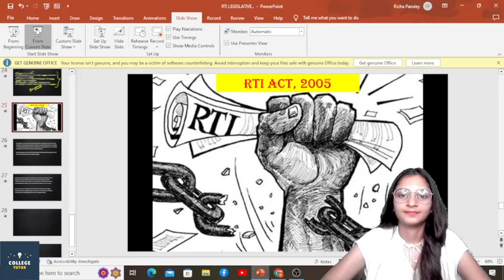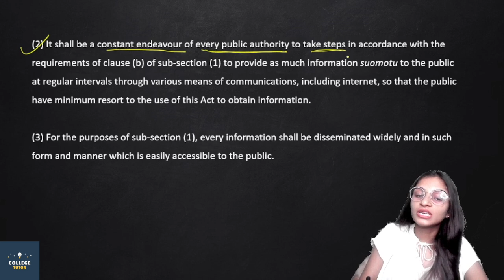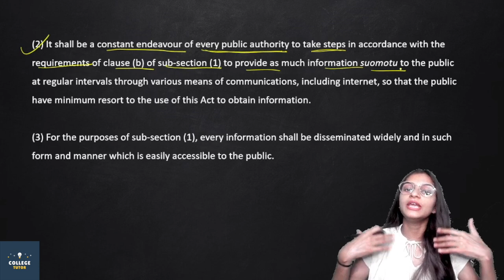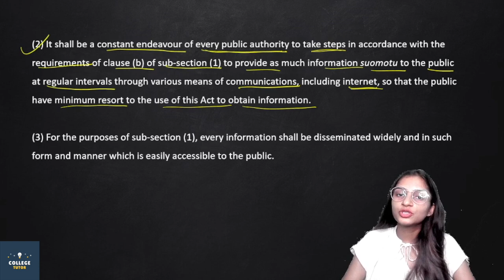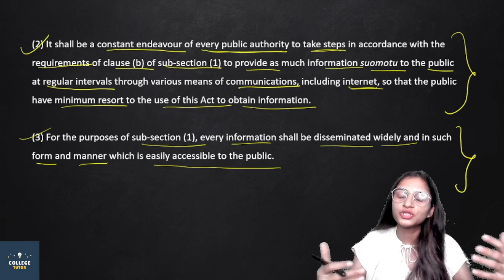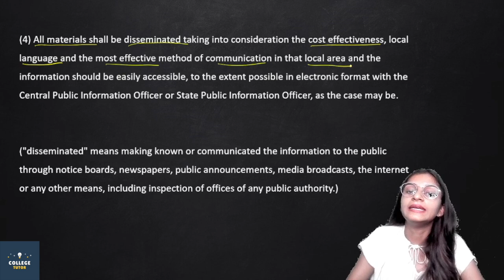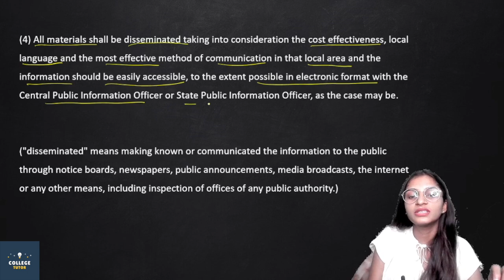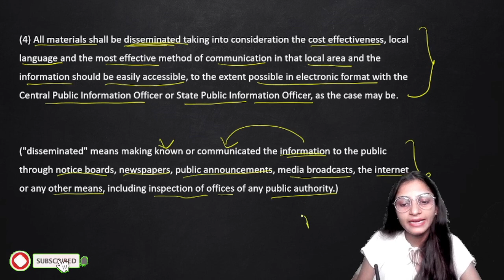RTI Act, 2005 Sub sections of Section 4 and Important Definitions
The RTI Act, 2005 empowers the citizen to question the secrecy and abuse of power practised in governance. It is through the information commissions at the central and state levels that access to such information is provided.